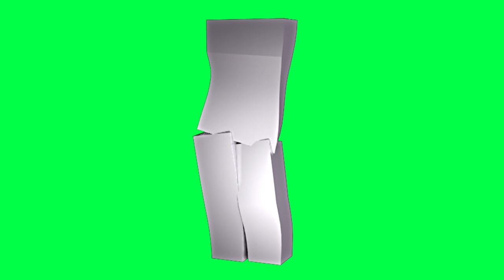mannequin minekrafto kwikset hoyts.mp4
IMAGINE LIFE WITHOUT MANNEQUIN - 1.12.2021
MINE SIPON SIPON KRAFTO - 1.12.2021